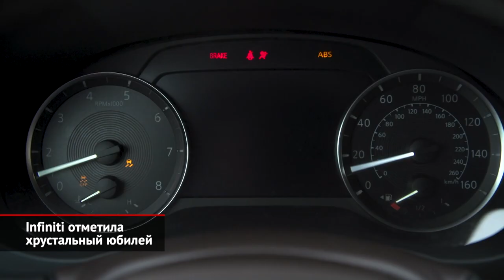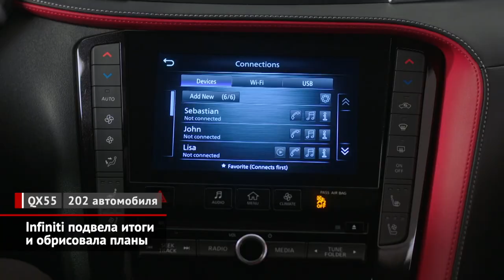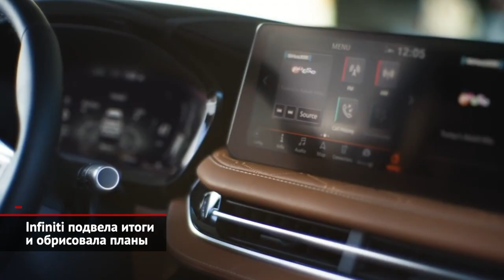Infiniti отметила хрустальный юбилей, подвела итоги и обрисовала планы | Новости с колёс №1874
Осенью 2006 года Россия стала первой европейской страной, где стартовали официальные продажи автомобилей Infiniti. То есть сейчас японский премиум-бренд отмечает 15-летие своего присутствия на российском рынке! В нашей стране история Infiniti начиналась со знаменитого кроссовера FX, который фанаты из-за характерного силуэта частенько называют «кепкой». Ведь именно FX фактически стал родоначальником класса купе-кроссовер. С 2008-го компанию «эф-иксу» составил компактный кроссовер EX, что позднее сменил наименование на QX50. А с 2010 года российские покупатели смогли оценить преимущества спортивных седанов семейства M и флагманского внедорожника QX56.

Кстати, преемник «пятьдесят шестого», QX80 сейчас пользуется весьма стабильным спросом со стороны россиян! За последние девять месяцев своих владельцев нашли почти 500 таких внедорожников. А бессменным лидером российских продаж Infiniti остаётся премиальный SUV QX50. С апреля по декабрь продажи «пятидесятого» составили почти 700 экземпляров, что на 5% лучше прошлогоднего результата. Наконец, крайне бодрым рыночным стартом отличился новейший QX55. В одном только декабре, как только начались продажи, из автосалонов забрали больше двухсот таких купе-кроссоверов! А общий итог последних трёх кварталов 2021 года — рост продаж на 10%. Кстати, не стоит удивляться методике подсчёта результатов. В японских компаниях старый финансовый год заканчивается 31 марта, а новый начинается 1 апреля. Так что для Infiniti 2021-й начался и закончится позднее, чем для многих других. В 2022 году новой точкой притяжения для потенциальных клиентов должен стать абсолютно премиальный кроссовер Infiniti QX60 второго поколения. Продажи этой крайне технологичной и откровенно симпатичной модели стартуют через несколько месяцев.

Кстати, что касается планов на будущее. Nissan Motor Company презентовала стратегию своего развития под названием «Амбиции 2030», в которой, разумеется, нашлось место и премиум-бренду Infiniti. К 2030 году большая часть моделей Infiniti будет электрифицирована, но машины продолжат оставаться воплощением японской роскоши. «Наши автомобили будут смелыми, динамичными и в тоже время заботливыми», — отметил президент Infiniti Пейман Каргар.